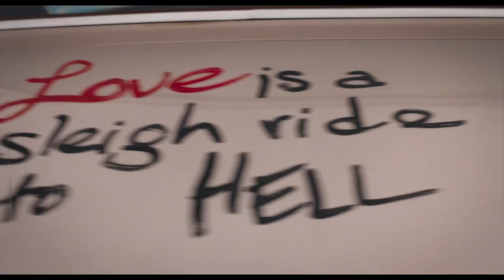DOS CHICAS A LA FUGA (2024) - Tráiler Español V.O.S.E [HD][Inglés 2.0] 🎞️ 🇺🇲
➡️ "Comedia negra en clave de road movie dirigida por Ethan Coen que sigue a dos chicas en un viaje que las verá atrapadas en una intriga criminal.”

(El copyright del tráiler pertenece a los respectivos autores, productoras y distribuidoras.)